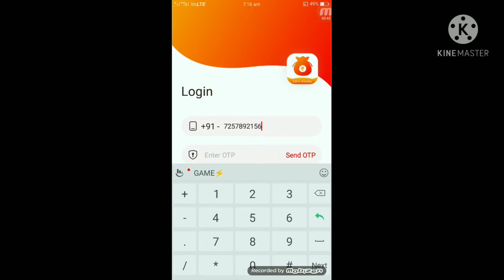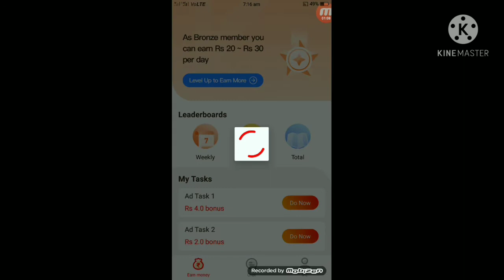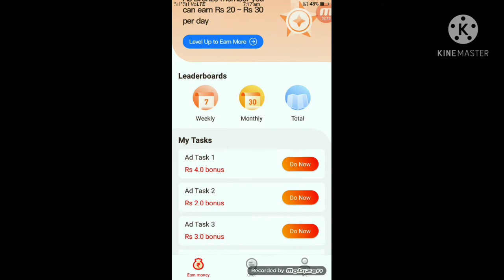Earn money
eran money